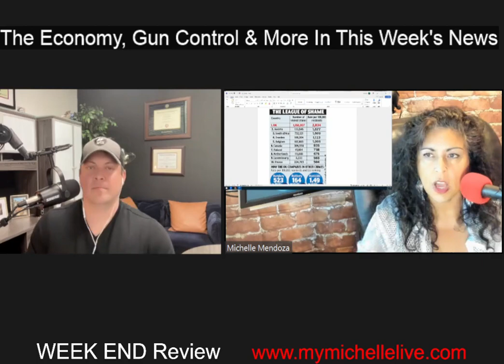WEEK END REVIEW - looking back at new of the week MyMichelleLive Podcast